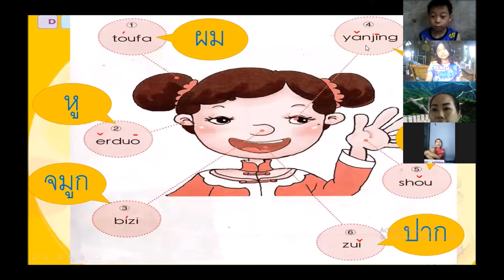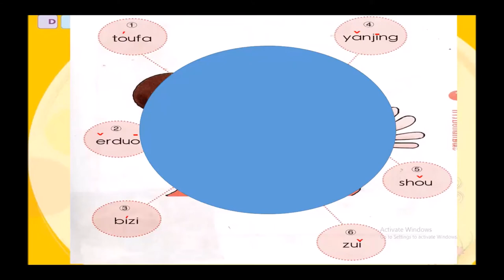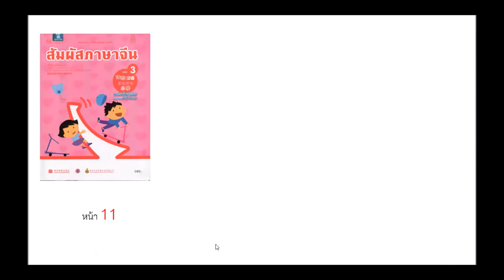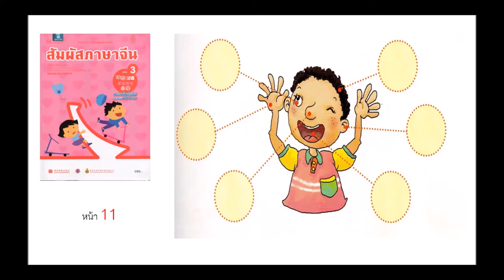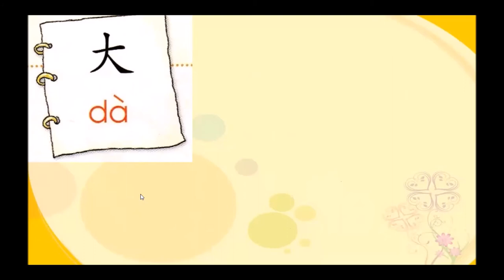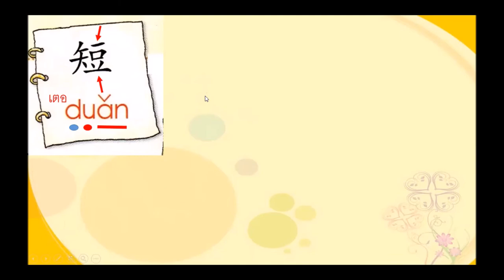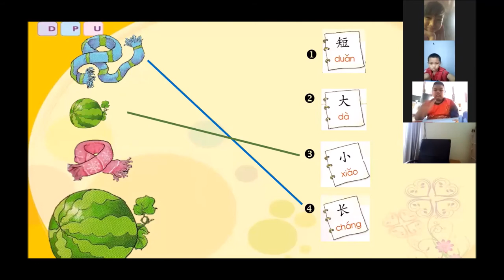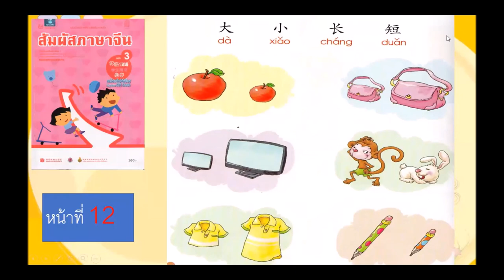(ป.3)บทที่ 1 สัมผัสภาษาจีน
zoom เรื่องอวัยวะ/ลักษณะ